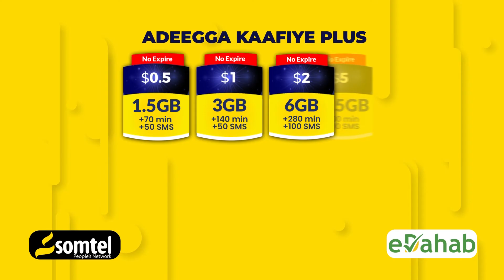W/ Howlaha Guud“Jubbland iyo KG waa labada maamul ee sameenta adag ay ka soo gareen Daadadka Roobka,